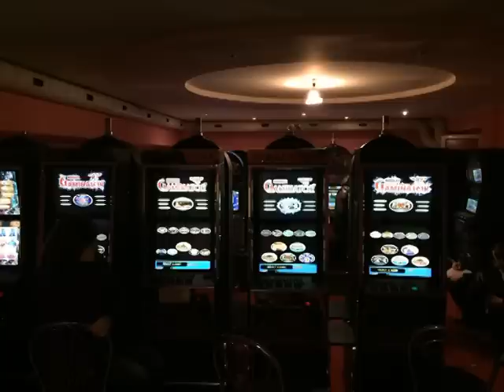Підпільний гральний заклад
На Хмельниччині правоохоронці викрили підпільний гральний заклад, де функціонувало 29 «одноруких бандитів»